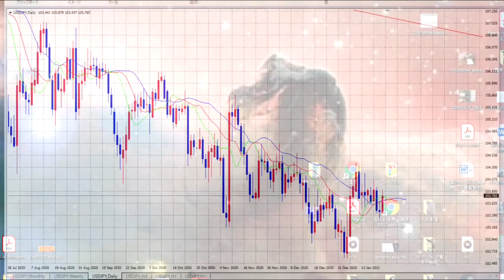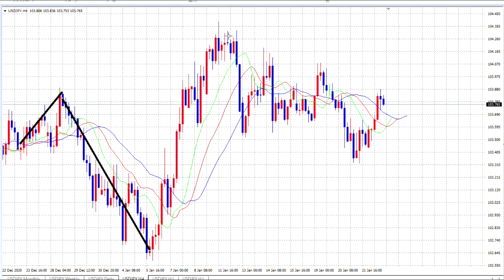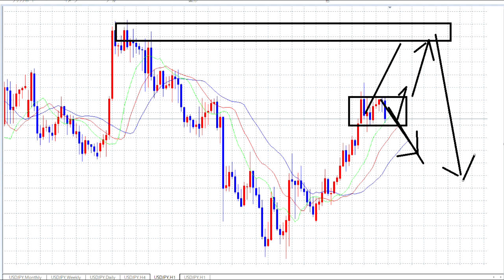【FX】1月25日：SELLポイント